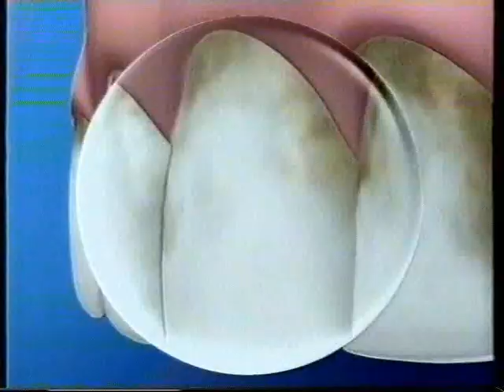Ucięty blok reklamowy z kwietnia 2000r